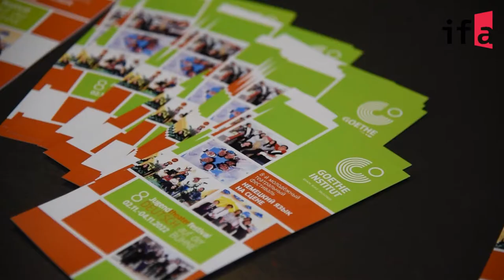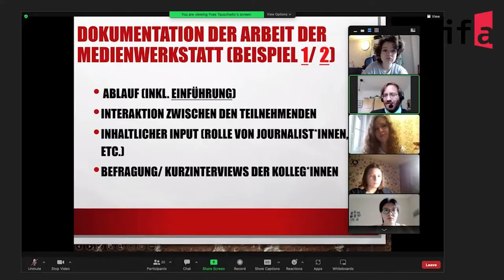Deutsch auf der Bühne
Theaterkunst ist ein wesentlicher Bestandteil des kulturellen Lebens der Gesellschaft. Die Inszenierung verschiedener Aufführungen in einer Fremdsprache fördert nicht nur die Entwicklung des kreativen Potenzials, sondern auch das effektive Erlernen dieser Sprache. So fand vom 2. bis 4. November 2022 in Almaty das 8. Theaterfestival "Deutsch auf der Bühne" statt, das vom Goethe-Institut in Kasachstan in Zusammenarbeit mit dem Republikanischen Deutschen Schauspielhaus organisiert wurde.